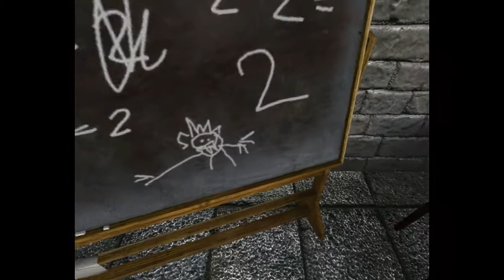Sherlock Holmes: The Awakened (Remastered) Part 14- The Answer is 42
In this part we learn all about some interesting mathematics. We also learn how to conduct proper science.

About the well: We'll get back to it in the next part.